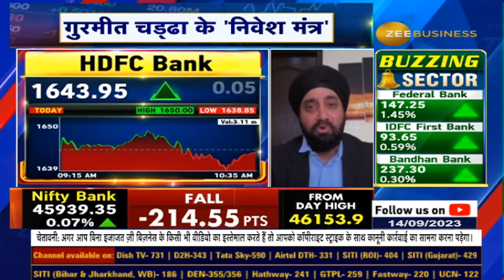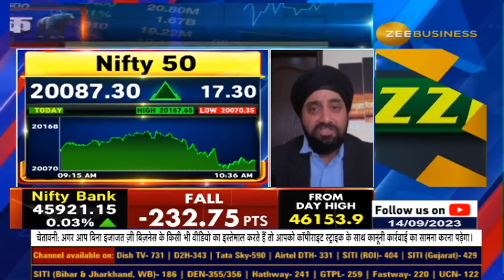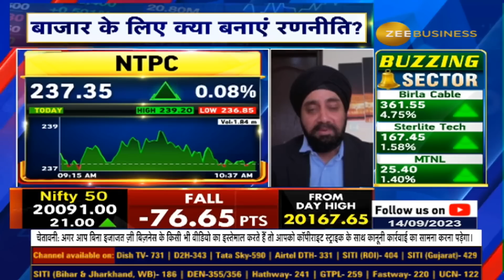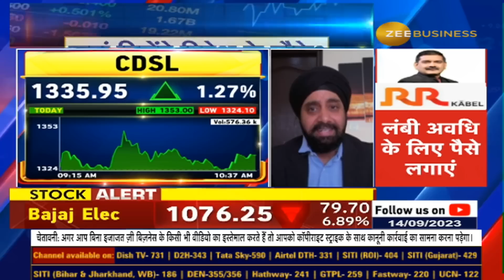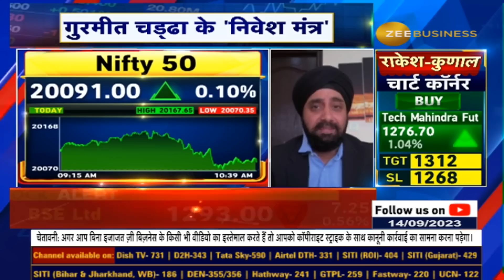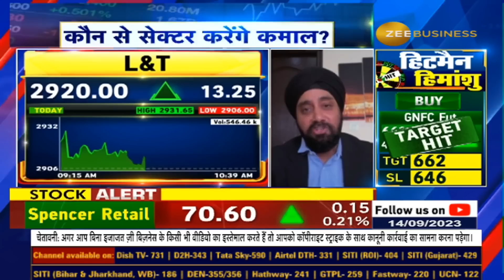Market Outlook : Gurmeet Chadha's Insights on Investing in Power and Capital Goods Shares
📉US में ब्याज दरें ज्यादा बढ़ने की उम्मीद नहीं... पावर, कैपिटल गुड्स शेयरों में निवेश के मौके... निवेश से पहले वैल्यूएशन का आकलन करें: गुरमीत चड्ढा, CIO & मैनेजिंग पार्टनर, कम्प्लीट सर्किल वेल्थ